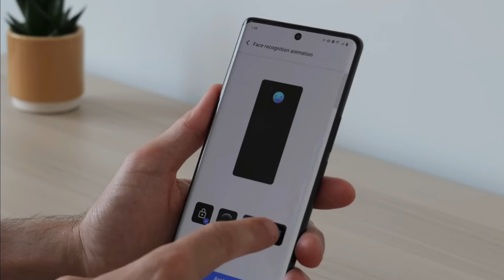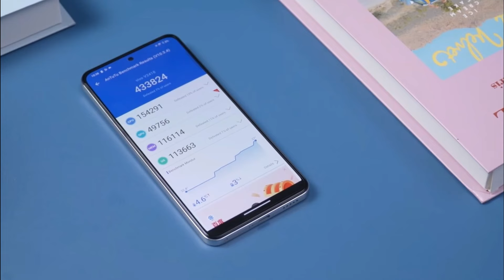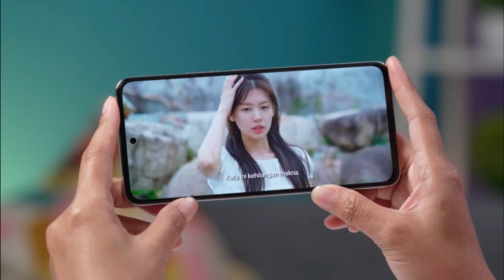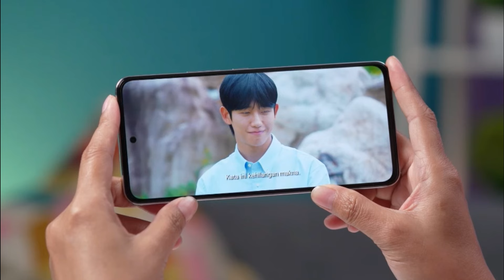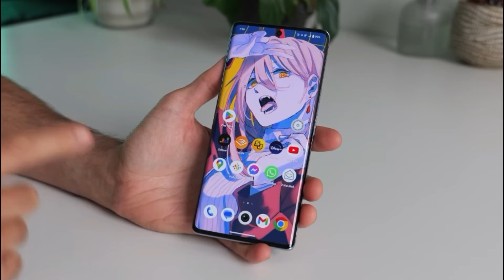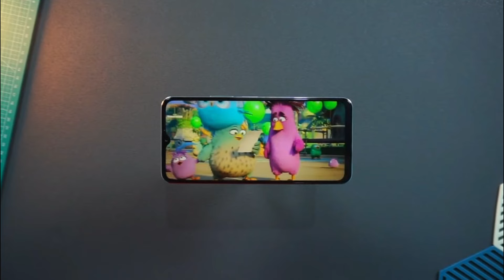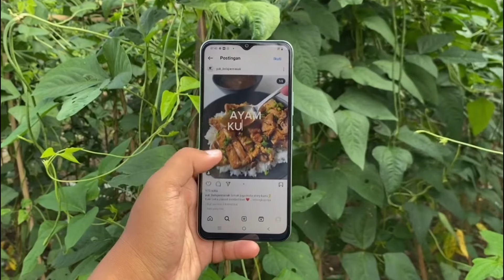7 HP VIVO TERBARU OKTOBER 2024 - HARGA DAN SPESIFIKASI LENGKAP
MEWAH DAN BERKELAS - 7 HP VIVO TERBARU TERPOPULER OKTOBER 2024, PATUT JADI PILIHAN!!

Vivo senantiasa merilis produk-produk ponsel terbaru untuk memenuhi kebutuhan konsumennya. Kali ini kami akan mengulas apa saja HP Vivo baru 2024 yang bisa dipilih untuk menggantikan gawai lama yang sudah usang tentunya dengan memperhatikan nilai budget.